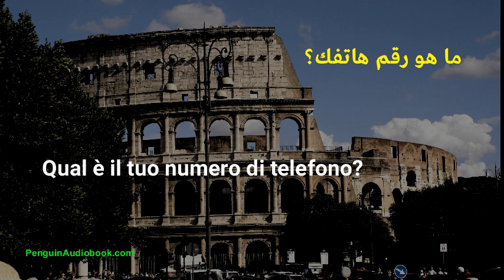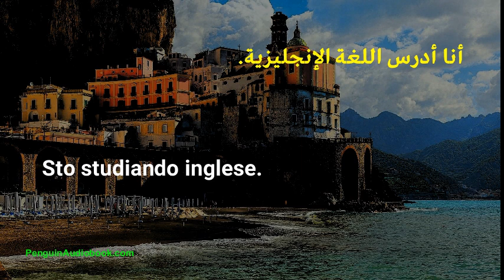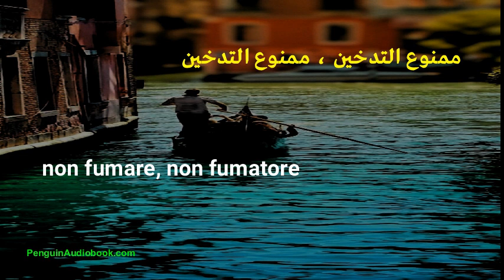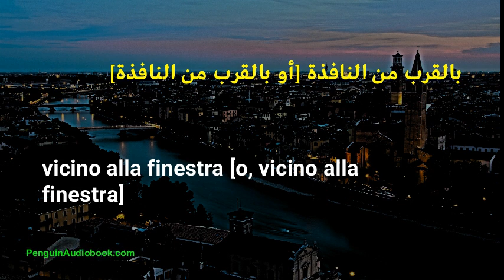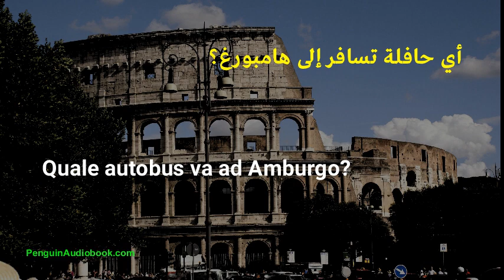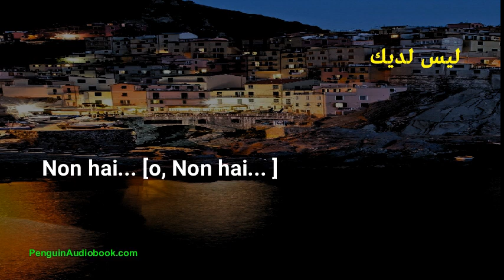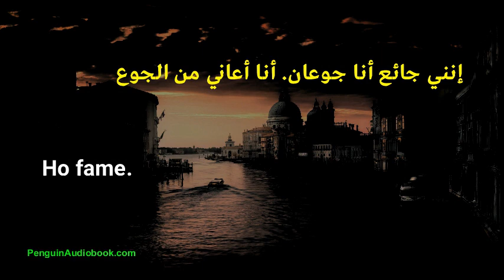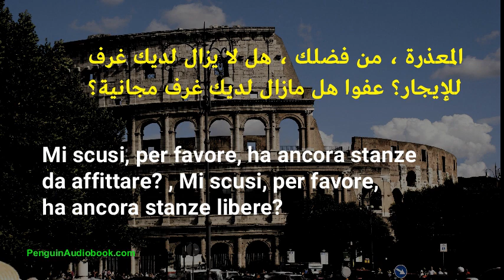المحادثة الايطالية البطيئة للمبتدئين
العبارات الأكثر استخدامًا باللغة الإيطالية البطيئة,
تدرب على النطق الإيطالي مع عبارات مفيدة وسهلة
, تعلم اللغة الإيطالية بسهولة وبطيئة,
 تعلم جمل قصيرة بالإيطالية البطيئة,
درس إيطالي بطيء وسهل,
عبارات إيطالية بطيئة جدًا للتحدث,
 كتاب عبارات إيطالي سهل وبطيء,
 كتاب لغة إيطالية سهل وبطيء,
كل يوم باللغة الإيطالية للمبتدئين,
 مبتدئين في اللغة الإيطالية,
 مبتدئين باللغة الإيطالية,
 ممارسة الاستماع الإيطالية,
ممارسة المحادثة باللغة الإيطالية البطيئة